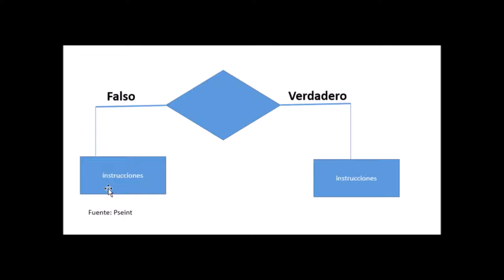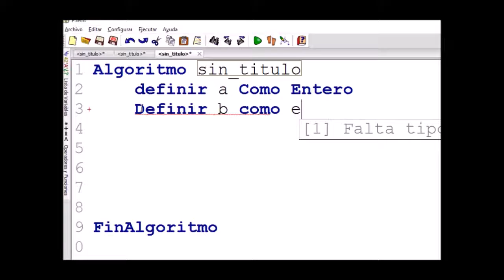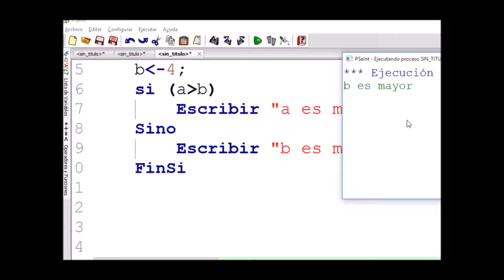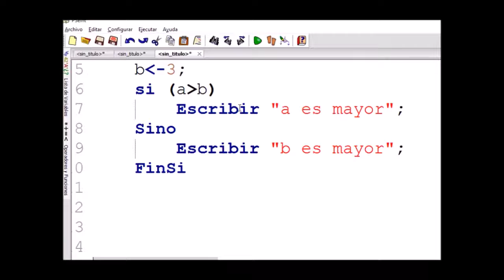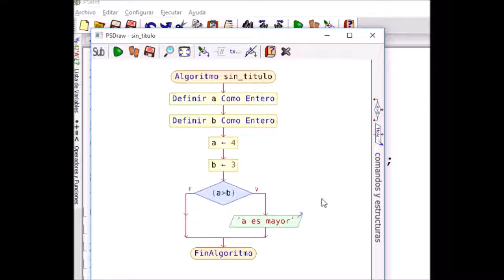Curso de Programación en Pseint. Condicionales